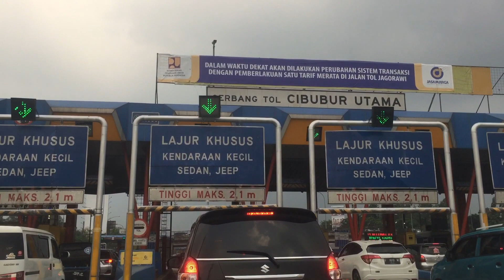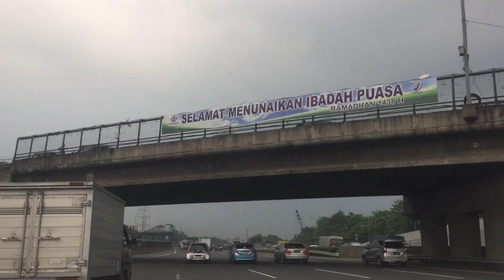Pintu Tol Cibubur Utama